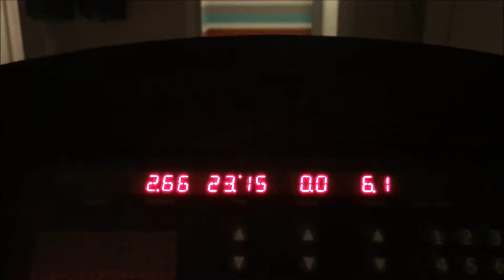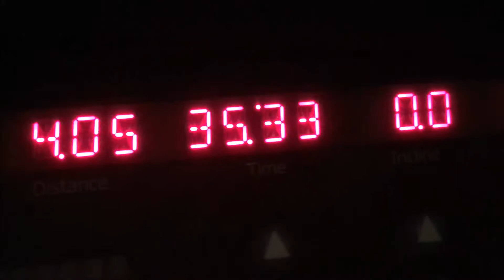A Gamer's Workout Vlog - Day 4!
Current Best Time (5km): 42,13min

5km Goal Time: 35min

If you want you can find me on other social media like:

Runkeeper  AgamersDiary

A Gamer’s Diary
Box 4
82621 Söderhamn
SWEDEN